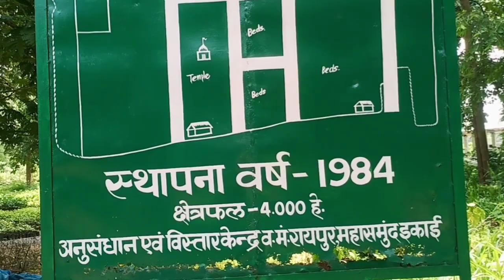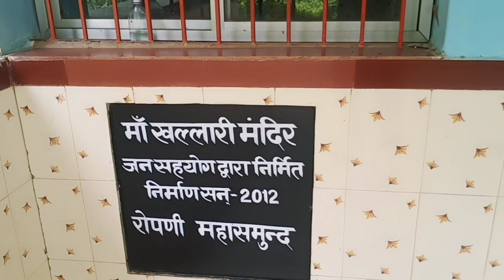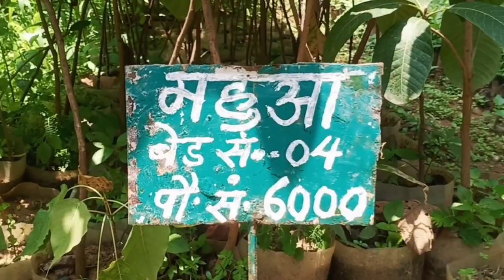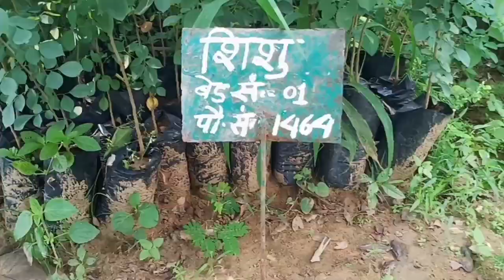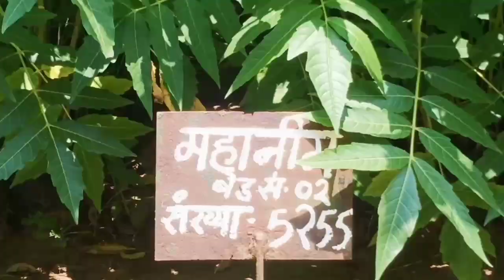निःशुल्क उपचार |औषधीय पौधे (Medicinalplants)|Mahasamund vlog 27 | Free Treatment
निःशुल्क उपचार |औषधीय पौधे (Medicinal plants)|Mahasamund vlog 27